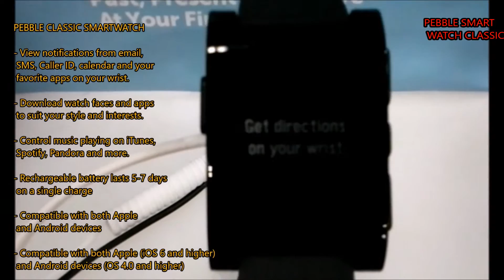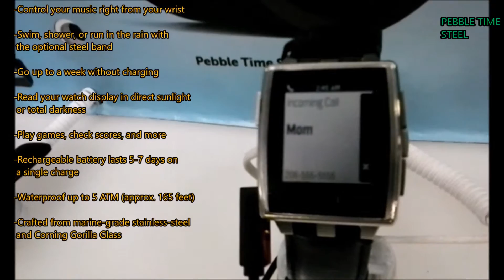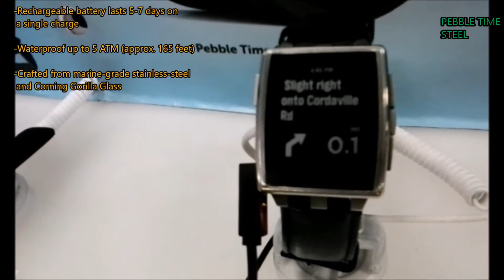Wearable Tech Quick View | Pebble Smartwatch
Wearable Tech Quick View | Pebble Smart Watch

The Pebble Smartwatch connects to your iPhone or Android device via Bluetooth so you get the information you need exactly when you need it. Designed to make your life easier, Pebble provides personalized notifications and downloadable apps to keep you in the loop when you're on the go. You can also customize with watchfaces and apps to suit your personal style and interests. It features a long-lasting battery, user-friendly operation, and a screen that's readable even in bright daylight or underwater. Pebble comes with a USB charging cable and Quick Start Guide.

Thoughtful Engineering in a Wearable Design
Pebble has a straightforward, wearable design that lets you get the information you need in just one glance. The e-Paper display is easy to read even in direct sunlight so you can always see what's going on inside or out. Lightweight and comfortable to wear, Pebble won't weigh you down when you're on the move. Its 5 ATM salt or fresh water rating means you'll still be accessible if caught in a downpour or swimming, and the scratch-resistant display can take some hard knocks while keeping its good looks. The battery conveniently lasts five to seven days on a single charge.

Works With Your Busy Life
Pebble does more than just tell the time. It displays email, SMS, Caller ID, and other notifications from your favorite apps right on your wrist, allowing you to leave your phone in your pocket while you’re in meetings, social engagements, or on the go. Pebble alerts you with a silent vibration to incoming calls, meeting reminders, and notifications from apps like Facebook and Twitter. And because of its long-lasting battery life, Pebble blends in to your day-to-day activities without slowing you down while you're running, cycling, or just going about your busy schedule.

Features:
-View notifications from email, SMS, Caller ID, calendar and your favorite apps on your wrist.
-Download watch faces and apps to suit your style and interests.
-Control music playing on iTunes, Spotify, Pandora and more.
-Rechargeable battery lasts 5-7 days on a single charge
-Compatible with both Apple and Android devices
-Compatible with both Apple (iOS 6 and higher) and Android devices (OS 4.0 and higher)

Videos shot using Canon VIXIA HF R400
Sound recorded using Takstar SGC 598 Mic
More awesome videos below :-)

Intro and exit music "Forever" provided by Free Stock Music dot com.
Intro motion loop "Nightly-News" provided by Motion Backgrounds For Free dot com.